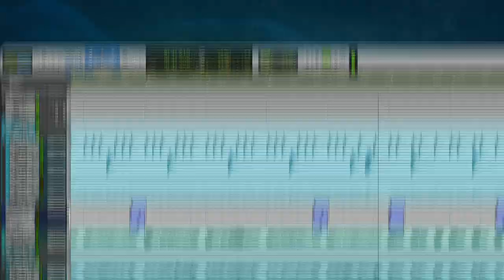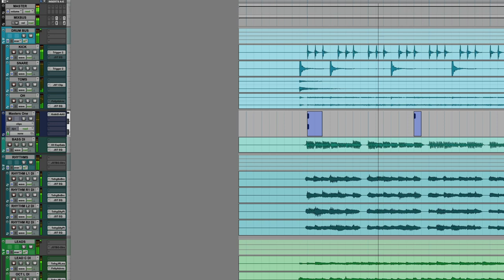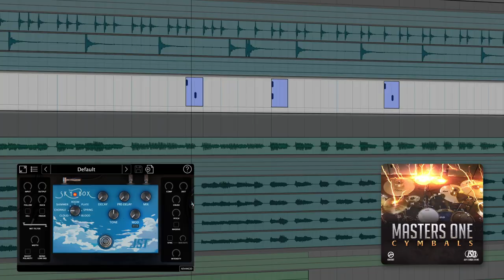Elevate Your Mix: The Art Of Layering Cymbal Samples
Dive into the world of cymbal augmentation, discovering the nuances of layering and processing for a unique mix.

Products Used:

Slate Digital Fresh Air

00:00 - Layering Cymbals
00:32 - Augmenting Cymbals With Samples
01:13 - Cymbal Sample Solution
01:42 - Processing Cymbal Sample Layers
02:12 - What Not To Do With Cymbal Sample Layers
02:38 - Cymbal Sample Layer Summary
03:00 - Masters One Cymbals For Samples
03:14 - Where To Vet Masters One Cymbals